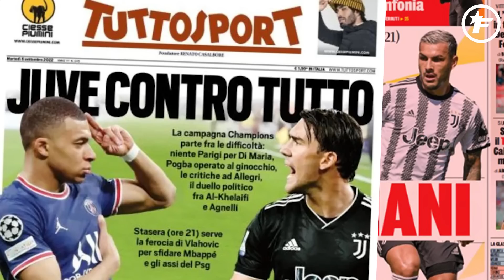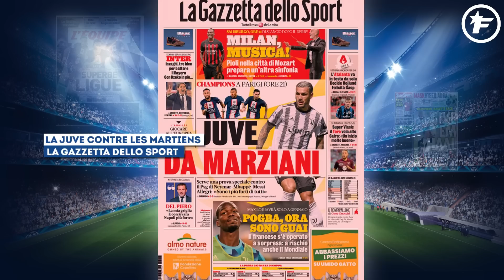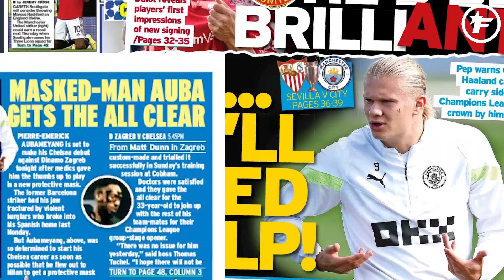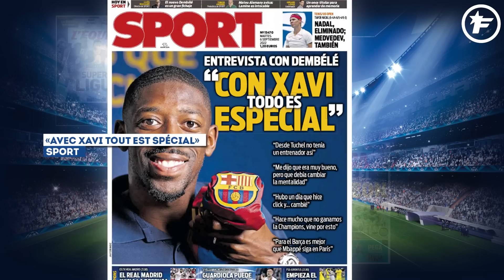Kylian Mbappé et Christophe Galtier CHOQUENT la France | Revue de presse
Les détails du contrat fou de Lewandowski dévoilé, le plan de Manchester City pour remporter la Ligue des Champions, la presse italienne lance le choc face au PSG,  retrouvez dans votre revue de presse Foot Mercato les dernières informations de la presse sportive européenne.

00:00 Superbe Ligue
01:24 La Juve contre les martiens
02:21 Donne leur Haal
03:12 Le champion revient
03:55 «Avec Xavi tout est spécial»